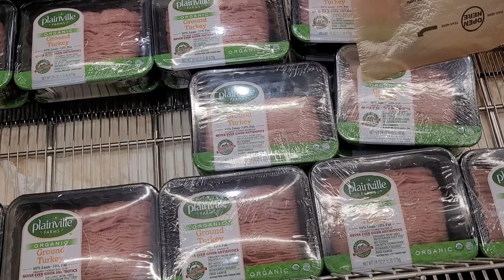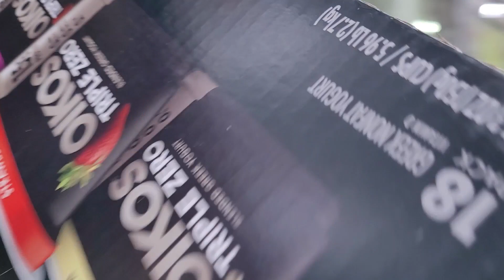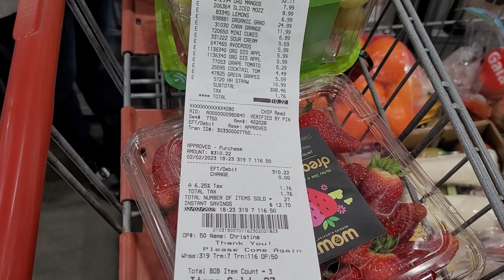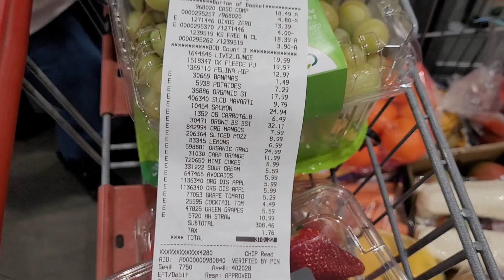США. Закупка в Costco на 310 долларов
США влог. Покупаем продукты на неделю в Costco.
На нашем канале вы найдете много интересных видео о нашей жизни в Америке, о шопинге,  об американской школе, об отдыхе и многом другом!